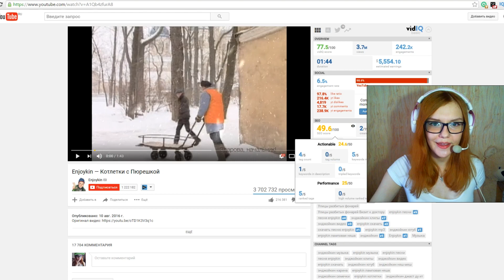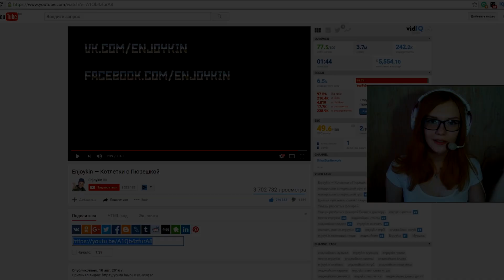Enjoykin — Котлетки с Пюрешкой | РЕАКЦИЯ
Хееей, меня зовут Юля :3 Я рада приветствовать тебя, да-да, именно тебя, на своём канале. Сюда я буду заливать свои видосики.